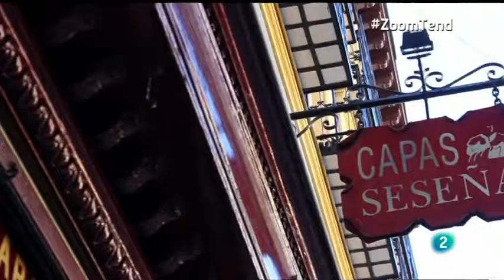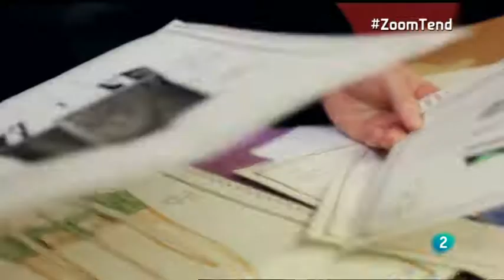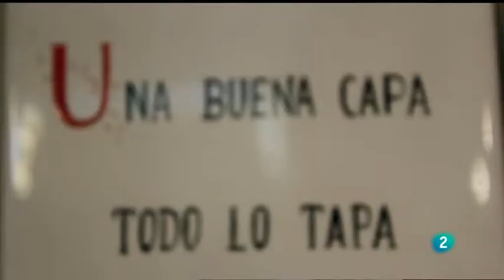2014 - Capas Seseña en Zoom Tendencias (La 2)